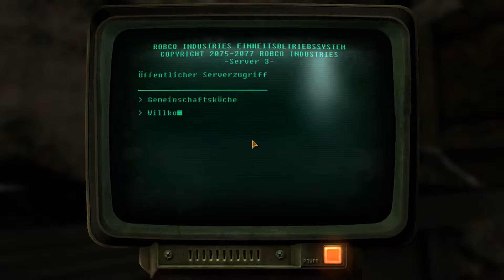Let's Play Fallout New Vegas [Deutsch] #037 - Das Nachtvolk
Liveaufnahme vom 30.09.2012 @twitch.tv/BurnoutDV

Wir haben bereits einen von den blauen Viechern erschossen, draußen vor Novac, das Vieh hat die Brahmin getötet, jetzt wissen wir auch wo das herkam, es handelt sich scheinbar um einen Mutanten der sich unsichtbar machen kann, das aber wohl eher mithilfe eines Stealth Boys anstatt mit natürlichen Mitteln, das ist wirklich gut, bedeutet es doch das man gegen die Viecher eine Chance hat, schließlich können sie nicht dauerhaft unsichtbar sein, und mit einen von Ihnen kann man scheinbar auch reden, obwohl man nicht unbedingt das Gefühl hat mit einer Person zu sprechen...